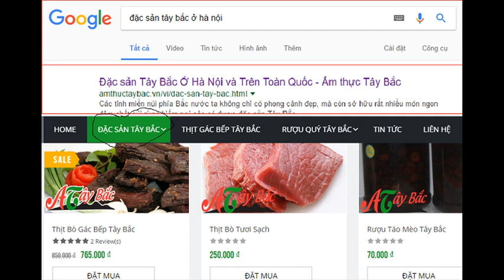KQ XS VL Power 6/55 thứ 3 hôm nay 17/10/2023 - Kết quả xổ số Power 6/55 xổ số tự chọn Vietlott